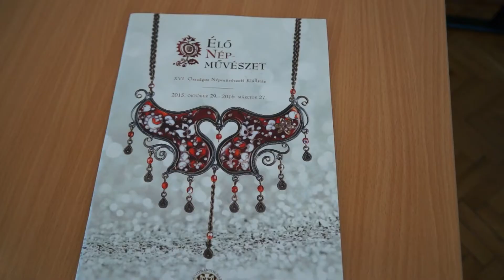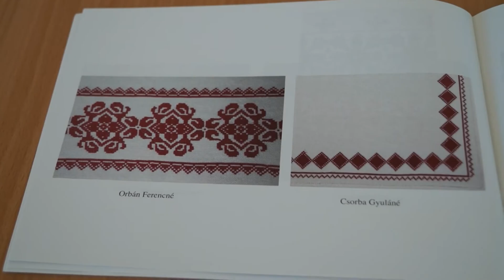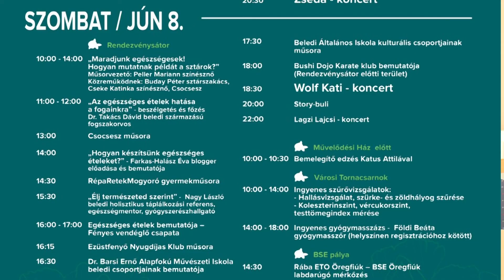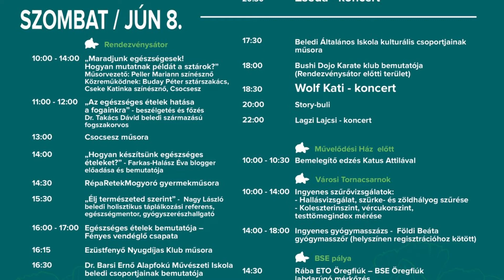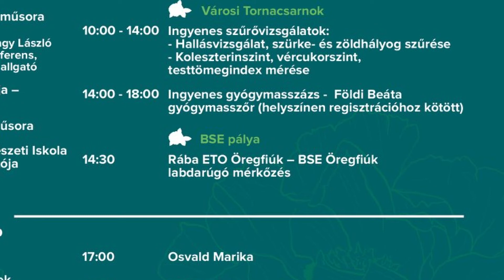A civil szervezetek is készülnek a beledi pünkösdi fesztiválra